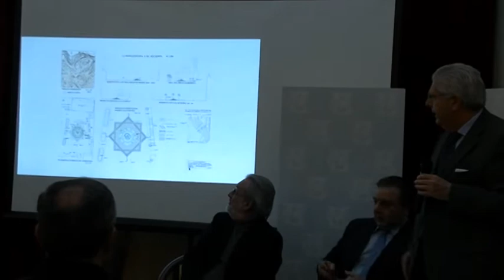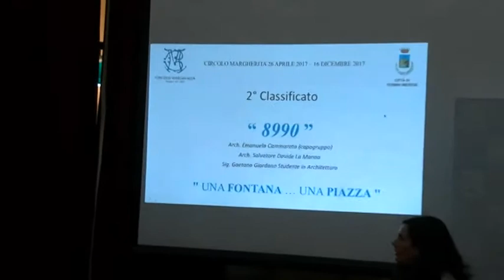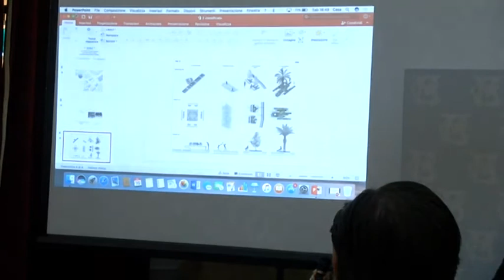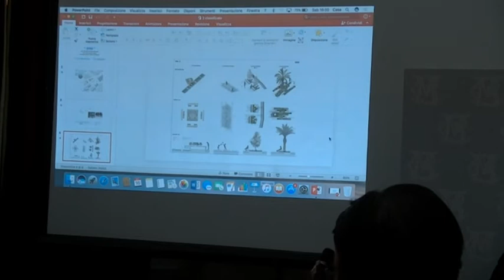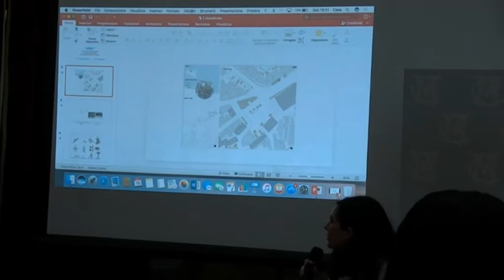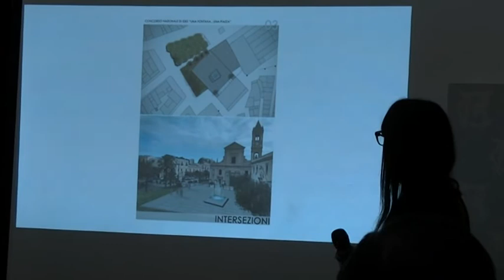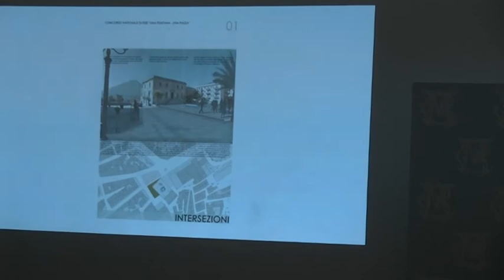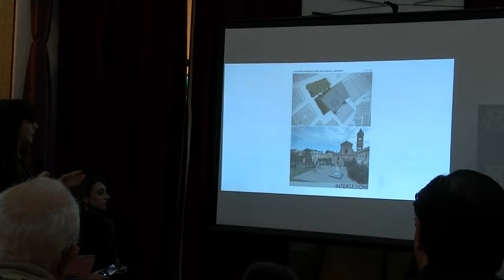Premiazione progetto Una Fontana una Piazza Circolo Margherita